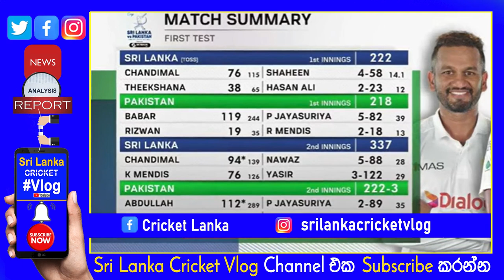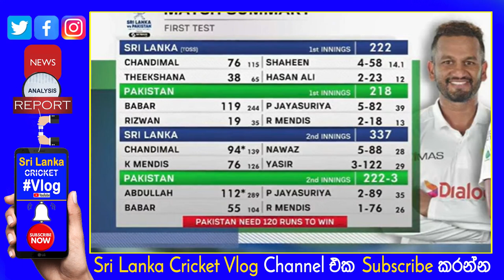Sri Lanka vs Pakistan 1st Test Day 04| Pakistan Behind a Recorded Victory in Galle